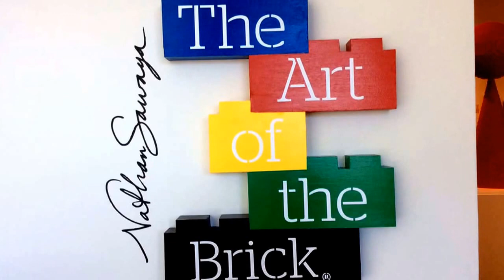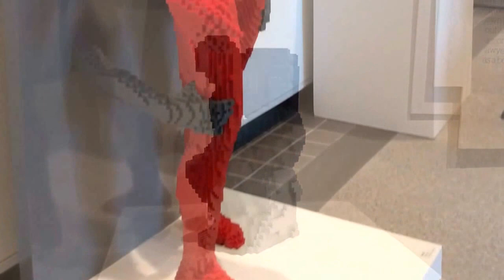Alex's Art Presentation on Nathan Sawaya's art show at Yellowstone Art Museum.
via YouTube Capture. Alex's school project on our field trip to the Yellowstone Art Museum in Billings, MT to see The Art of the Brick by Nathan Sawaya.  Music: "Code Name Vivaldi" by The Piano Guys.